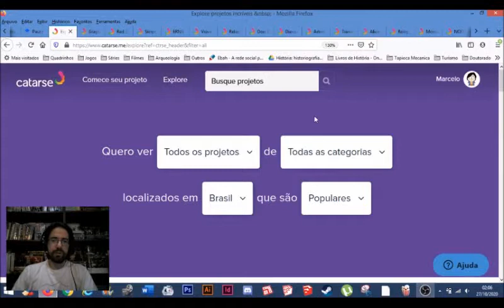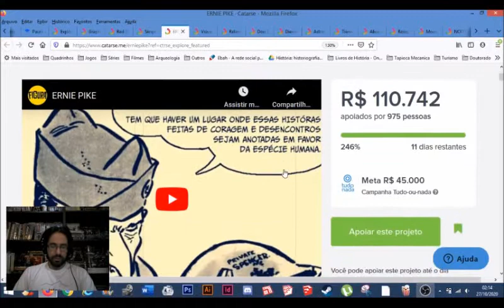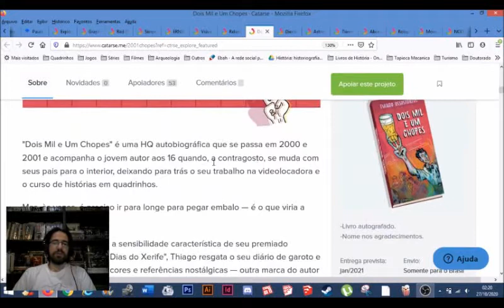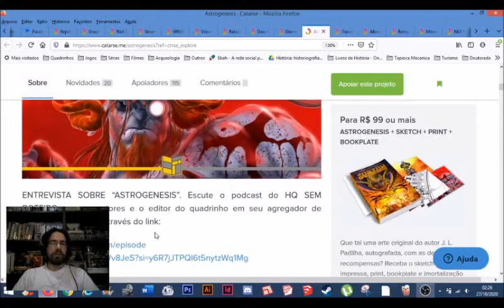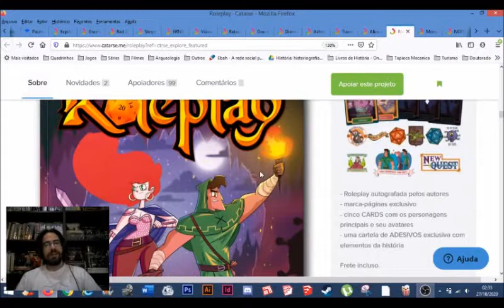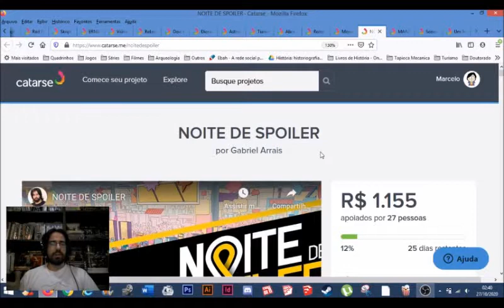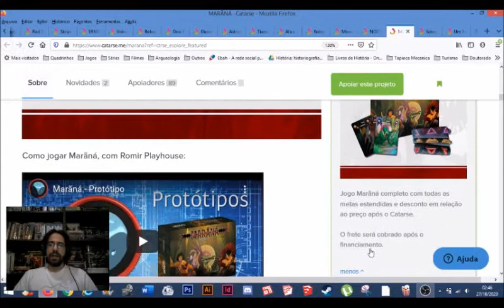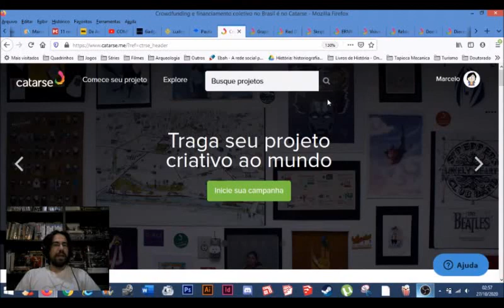Chapéu do Presto apresenta no Catarse os melhores financiamentos que encerram em Novembro de 2020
Bem-vindos a mais um Chapéu do Presto e no episódio de hoje quero apresentar alguns projetos de financiamento coletivo no Catarse que finalizarão nos próximos dias.

QUADRINHOS

JOGOS

⚠ Link para compras na Amazon

Campinas - SP
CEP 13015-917